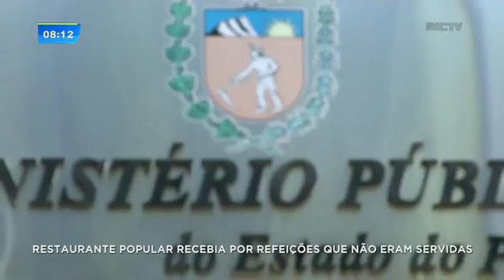MP investiga restaurante popular que recebia por refeições que não eram servidas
A Prefeitura de Maringá pagou por quase R$ 500 mil em refeições que não existiram nos últimos cinco anos. A atual gestão teria sido informada, mas a nova licitação segue com o mesmo erro.